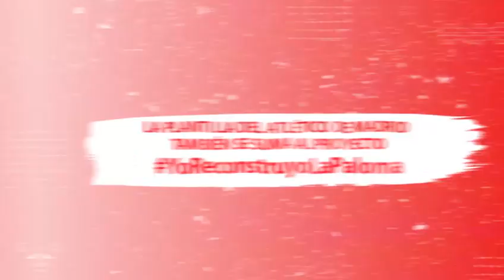La plantilla del Atlético de Madrid se suma al proyecto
La plantilla del Atlético de Madrid se suma también al proyecto YoReconstruyoLaPaloma, Simeone, Koke, Oblak, Griezmann... nos dan nuestro apoyo
Tienda online de productos de la Virgen de la Paloma para la reconstrucción

La Paloma mira hacia el futuro con la ilusión de levantar un nuevo Centro parroquial abriendo una página web:

¿Quieres formar parte de este proyecto? ¡Te contamos cómo!
- Donando a través de Bizum. Código 01797 (Selecciona la opción "DONAR A UNA ONG" antes de marcar nuestro código)
- Comprando alguno de los productos de nuestra tienda:

¡Muchas gracias por tu ayuda!